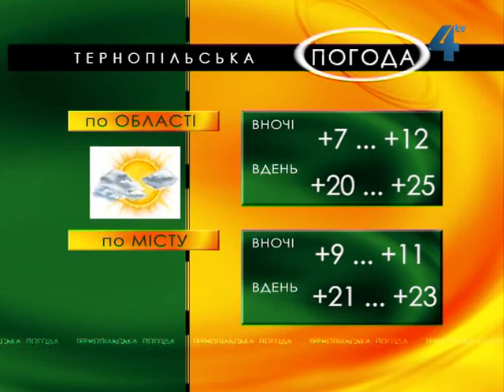Тернопільська погода на 16 серпня